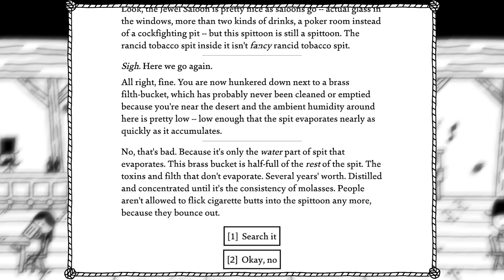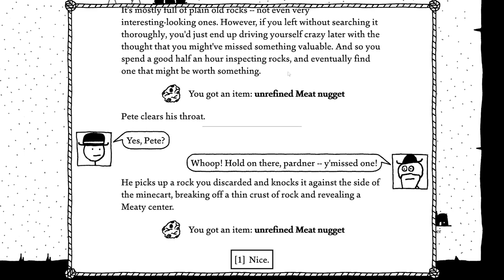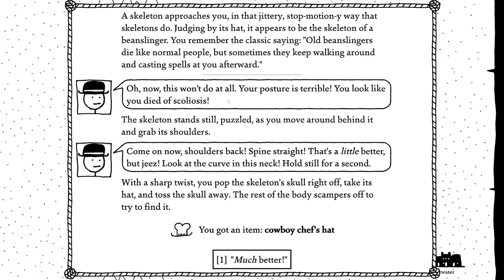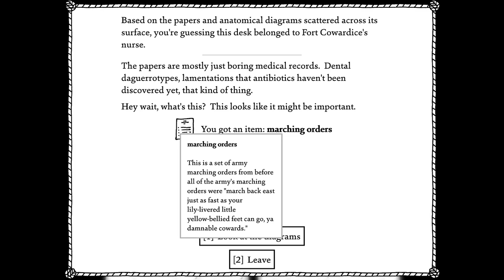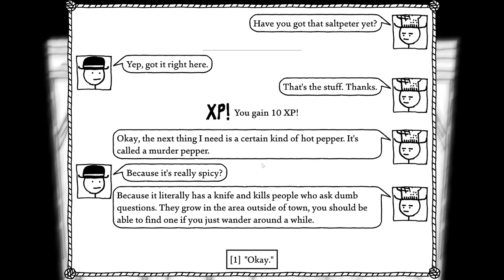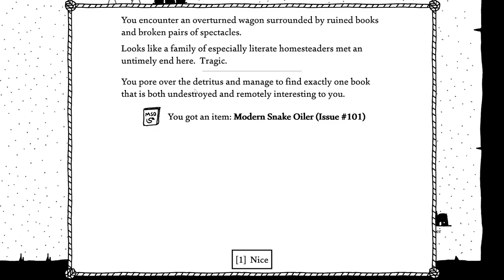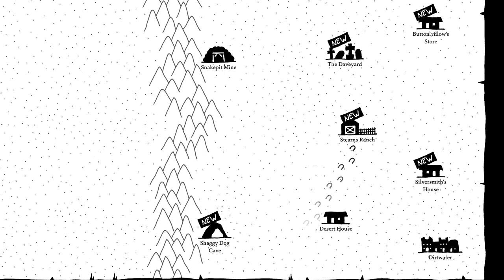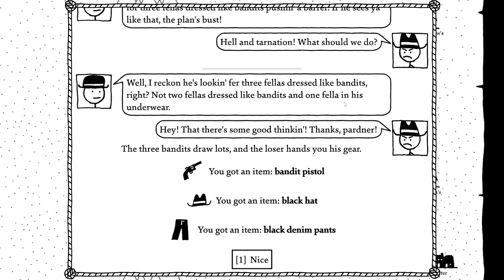West Of Loathing Pt 3: Meateor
I need to travel to the west of Loathing!